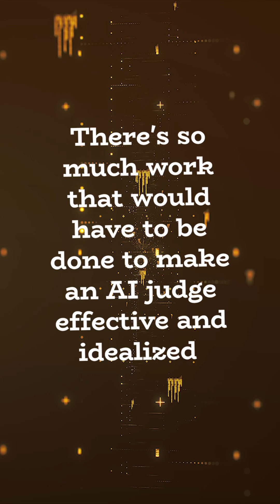Could an AI Judge See Its Day in Court? ⚖️🤖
In theory, AI could be the perfect judge: impartial, consistent, and capable of processing every relevant law and precedent in seconds. But AI is built by humans, trained on human data, and shaped by human biases. So unless we reinvent how we build these models from the ground up, we’re not getting flawless justice.